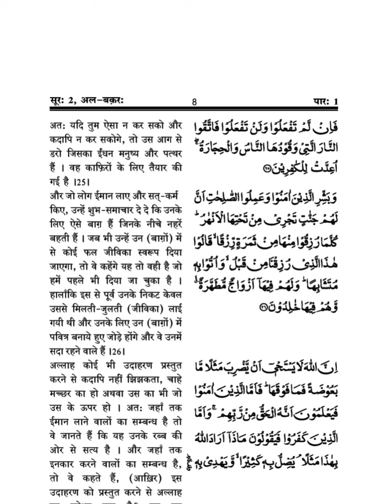कुरान हिंदी में || Page- 08 || Quran in Hindi || Read Quran In Hindi || कुरान हिंदी मे पढे़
Don't forget Islamic New videos and bayan and any Islamic contents

Keep Supporting Your Love❤
My Motivation

Islam's World 07
islamic shayari whatsapp status
surah ikhlas with urdu translation
best islanmic shayari
islamic speech status
status urdu mein
islamic ashar in urdu
jumma best status
shayari muslim
allah status
allama iqbal shayari
islamic motivational speech status
urdu shayari status
islamic status
islamic shayari
urdu shayari
islamic shayari status
urdu status
status urdu
muslim shayari
islami shayari
Dashboa...
shayari status urdu
shayari urdu status
khuda status
poetry status
status islamic shayari
urdu islamic shayari
urdu poetry
allah shayari status
bijapur city
surah ikhlas status
urdu sayri
islamic shayar
status for islamic
duniya shayari
islamic quotes status
rab ki ayat k nazool allah hi allah
urdu motivational shayari
islamic ashar
duniya status
jumma status
shayari status
urdu ashar
allah ke upar shayari
islam ki shayari
islami status
shayri urdu
pakistani shayari
urdu mein status
best urdu shayari
islamic jumma status
urdu sher
urdu shavar
islamic poetry in urdu
islamic urdu